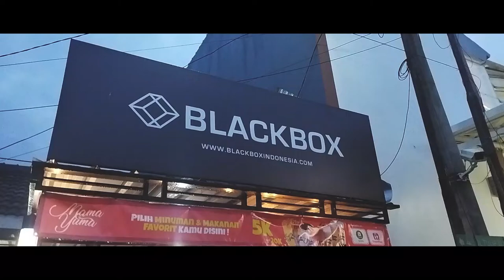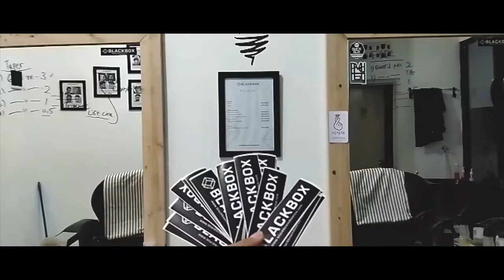Blackbox Barber Academy Bandung (A JOURNAL)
just some random cinematic footages..